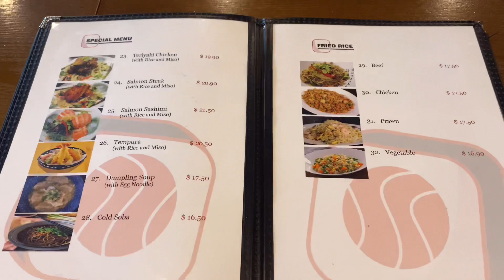크라이스트처치에서 제일 맛있는 짬뽕을 파는 ‘KAIYO’ / KAIYO Japanese Restaurant / 한국인 운영 일식당 / 치치에서 먹은 짬뽕 중에서 최고 / 추천드림~